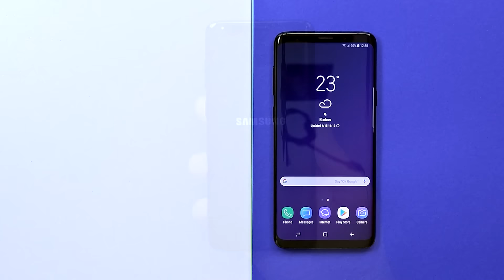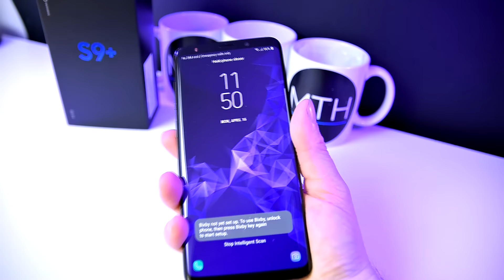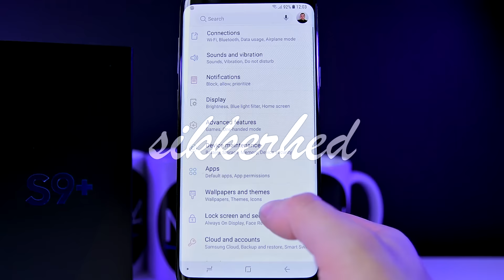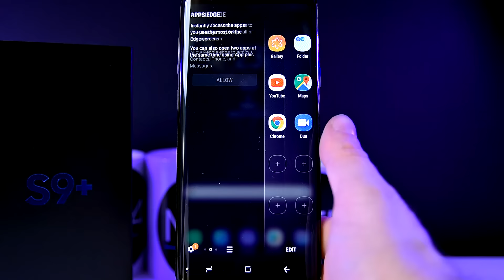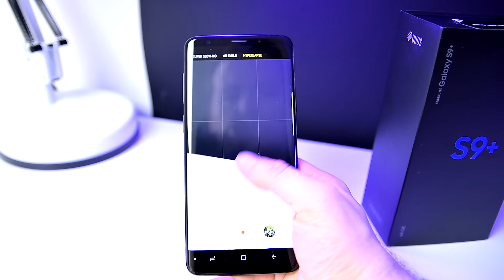Åbning og Anmeldelse af Samsung Galaxy S9+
I denne video kan du se vores ærlige anmeldelse af Samsung Galaxy S9 Plus. Den er på mange måder bedre end Samsung Galaxy S8 Plus, men det er kun mindre forbedringer. Men uanset hvad er det en fantastisk smartphone og en af de bedste på markedet. Så se denne video og find ud af om det er en du bør købe.